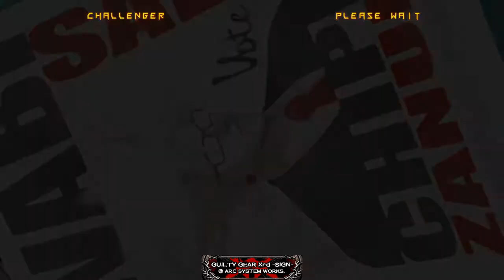Guilty Gear Xrd -SIGN-Chipp VS Rage